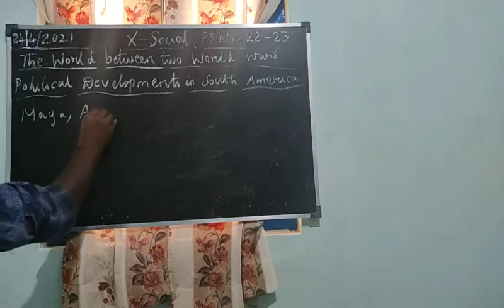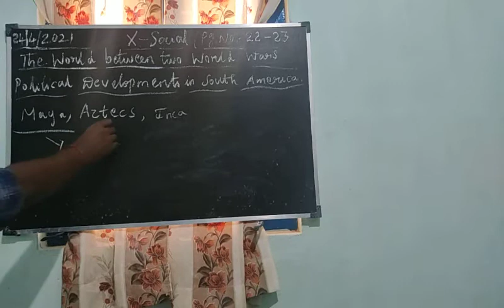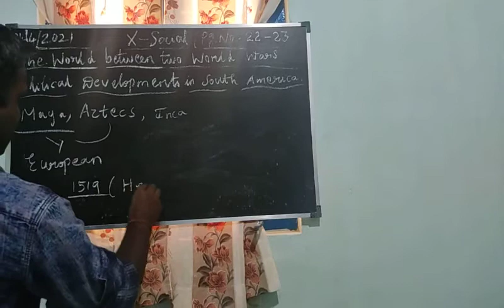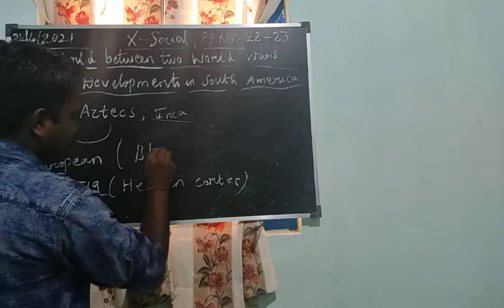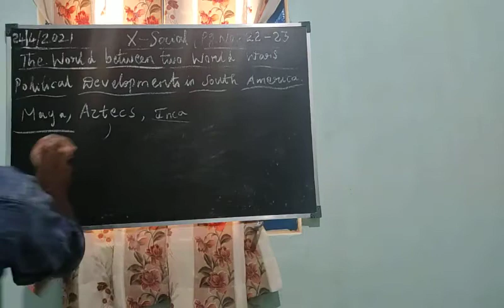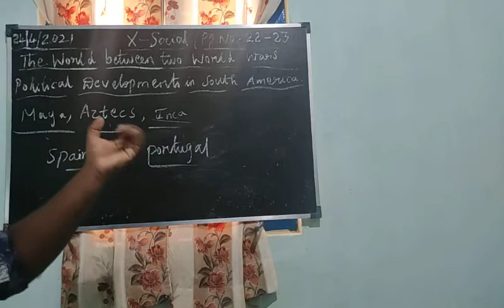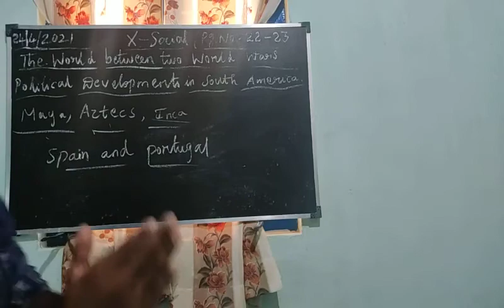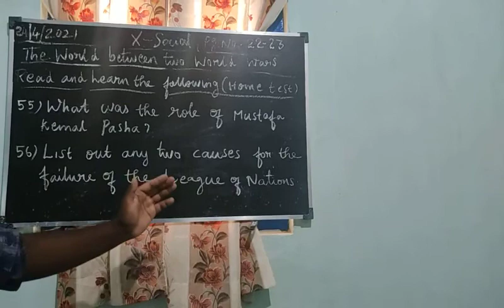X SOCIAL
THE WORLD BETWEEN TWO WORLD WARS